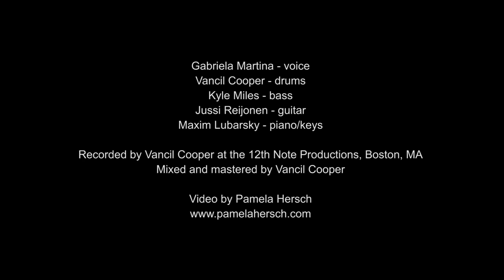Gabriela Martina | Run to Me (by Rachelle Ferrell)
2016 live recording session

Kyle Miles - bass
Vancil Cooper - drums
Maxim Lubarsky - keys
Jussi Reijonen - guitar
Gabriela Martina - vocals

video editing & recording by Pamela Hersch